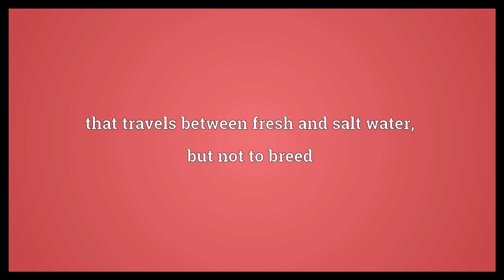Amphidromous Meaning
Video shows what amphidromous means. that travels between fresh and salt water, but not to breed.  Amphidromous Meaning. How to pronounce, definition audio dictionary. How to say amphidromous. Powered by MaryTTS, Wiktionary